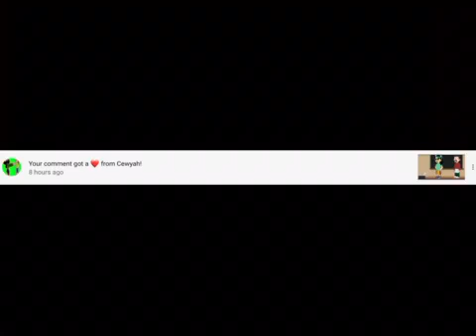OMG!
Cewyah Just Hearted My Comment!